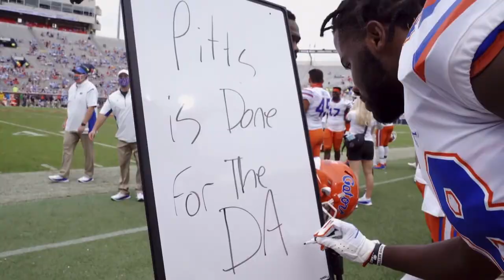Kyle Pitts is a superstar, but NOT as a tight end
Kyle Pitts is going to wreck the NFL, but it won’t be as a Tight End.

This week’s film breakdown analyzes Florida Gators Tight End Kyle Pitts as he enters the 2021 NFL draft. Pitts has impressive receiving ability but lacks several key traits to dominate as a tight end at the next level. Should he switch positions and become a Wide Receiver full time? Or does he develop at his position, and dominate multiple areas of the game? This episode uses the coaches all-22 game film to analyze Florida Gators Tight End Kyle Pitts.